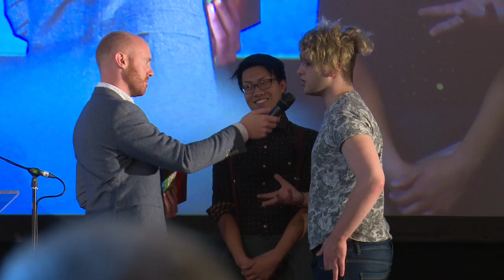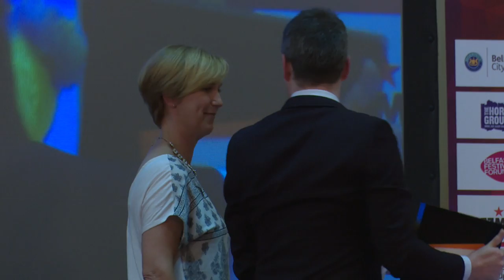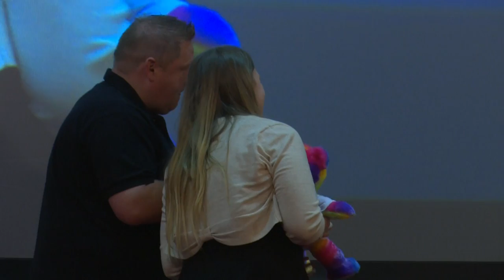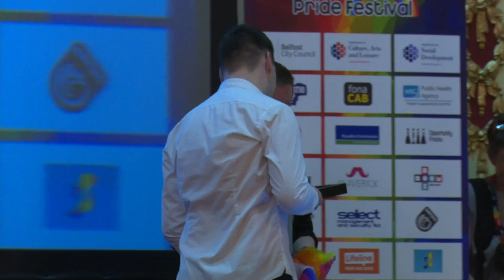Belfast Pride Awards 2015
Belfast Pride presents it's annual awards ceremony in the Great Hall of Belfast City Hall, launching the 25th anniversary of the LGBT Festival.

The 2015 PA MagLochlainn award, in honour our late colleage and Belfast Pride founder, PA MagLochainn was awarded by Belfast Pride, all other awards were decided in full by public vote.

The full list of winners was:
Political Contribution to the LGBTQ Community - Cllr. Mary Ellen Campbell
Commercial Supporter of the Year - Kremlin
Business Contribution Award - Kremlin
Innovation in LGBTQ Community - The Rainbow Project
Artist of the Year - Cara McCann
Best Night Out - Sunday Bingo Show
Community Partnership - The Rainbow Project / PSNI
Community Supporter of the Year - Equality Commission
People's Choice Award - Megan Fearon MLA
Contribution to Pride Village - The Rainbow Project
Best Parade Entry 2014 - Kremlin
Community Action Award - The Rainbow Project
The 2015 PA MagLochlainn Award - Queerspace